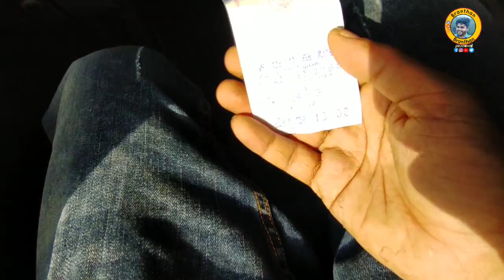Ep:2 മലയാളത്തിൽ ഒരു വ്ലോഗറും കാണിക്കാത്ത കാഴ്ചകൾ | nilambur to ledak | mysore local streets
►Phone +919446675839